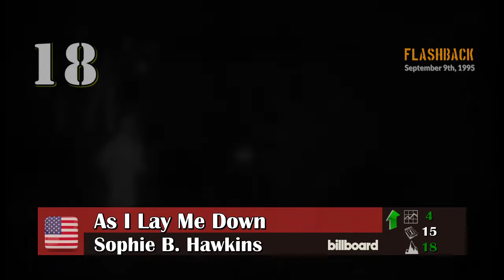Flashback - September 9th, 1995 (UK, US & German-Charts)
This week's flashback brings us back 23 years when a Pop-Legend lead the UK Charts for the 5th time. Meanwhile in the USA it was a rapper from a movie-soundtrack on top of the charts and in Germany a hip house combo scored their biggest hit and only #1 in the country.

Here are the Chartbreaker & the TOP 5 of September 9th, 1995 of those Charts. Hope you enjoy!